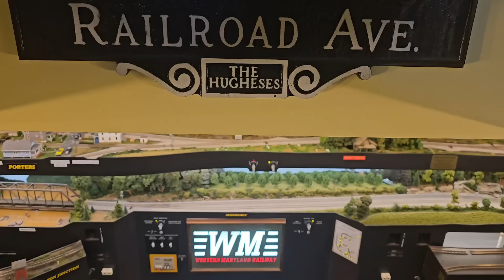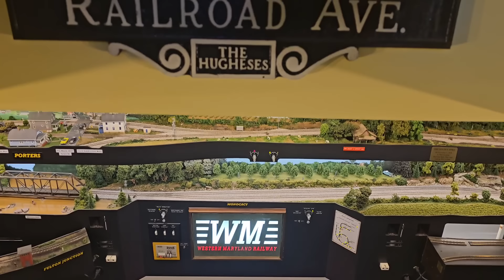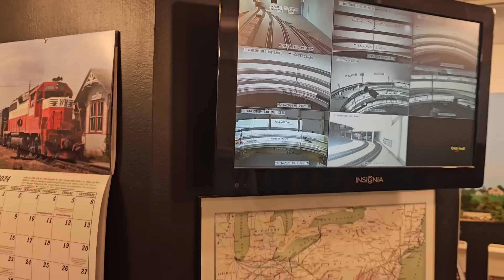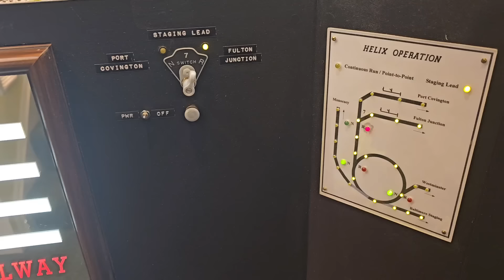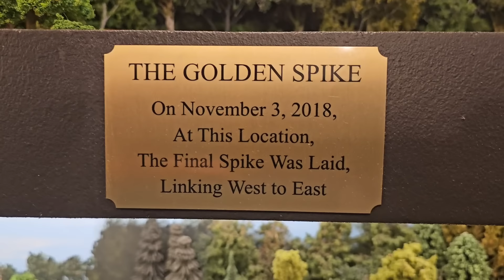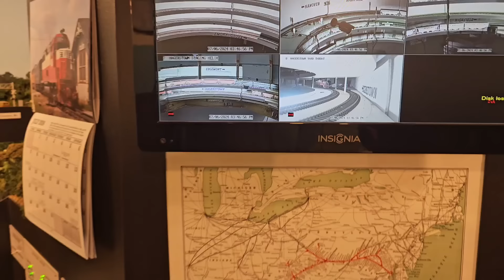David Hughes Spectacular Western Maryland HO Railroad!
David Hughes HO scale Western Maryland Railroad was featured in the April 2021 issue of  Model Railroader magazine and was also on the cover. It features beautiful scenery, realistic operations and multiple helixes that are hidden. Real places are modeled thought the layout and capture the time period modeled with superb realism. Thank you Dave for hosting us! To see other great model railroads I've visited go to My YouTube channel home page then to MY PLAYLIST to Layout visits.